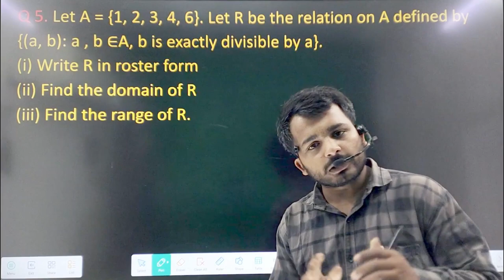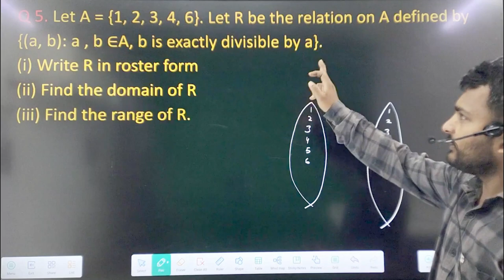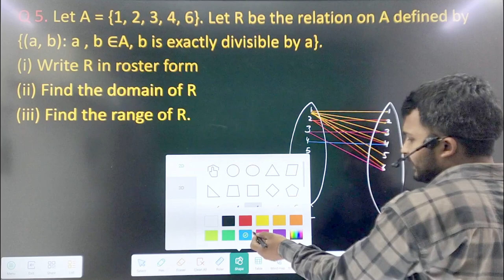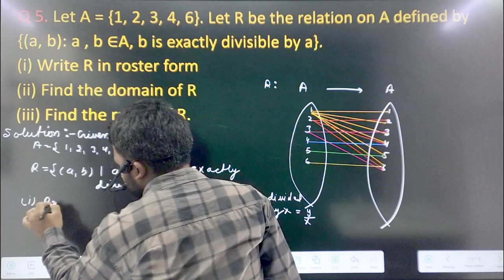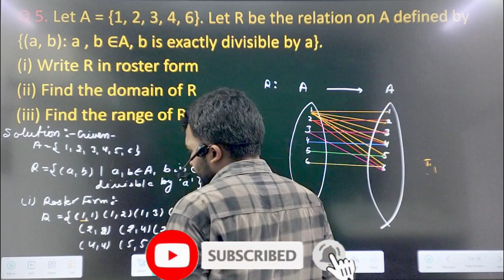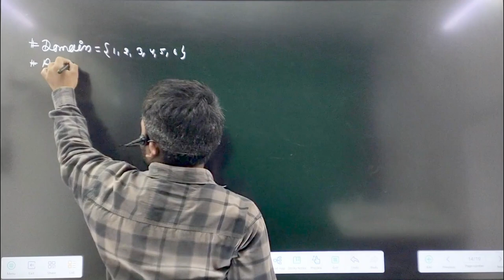relation and function important Question ncert class 11